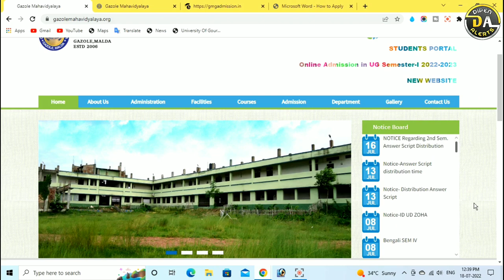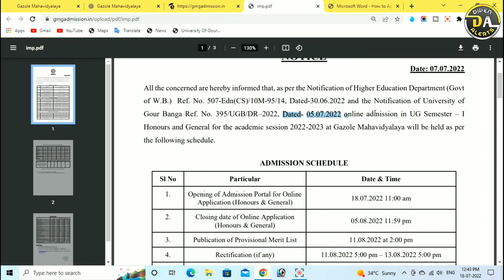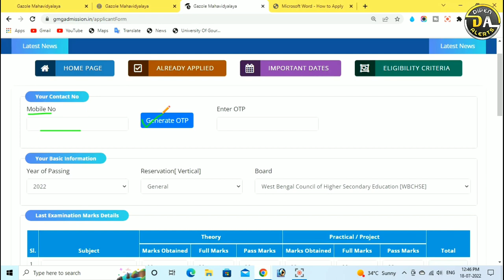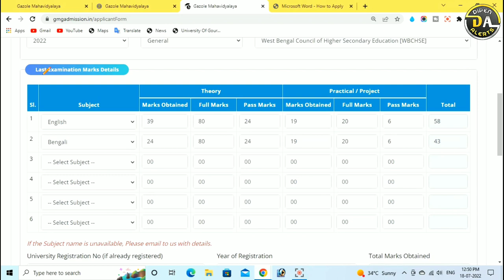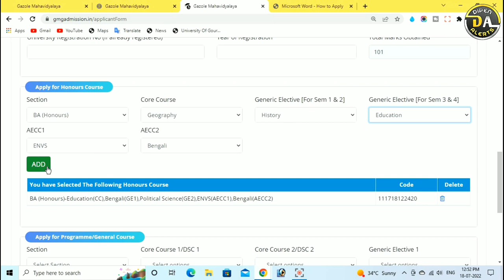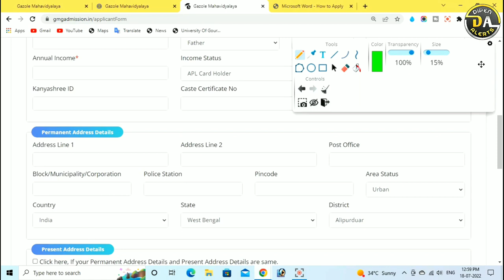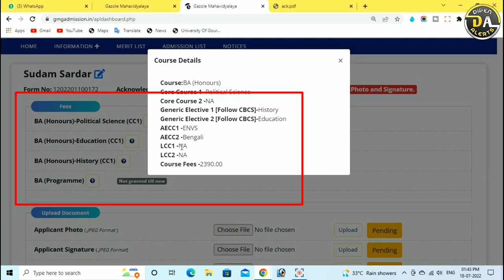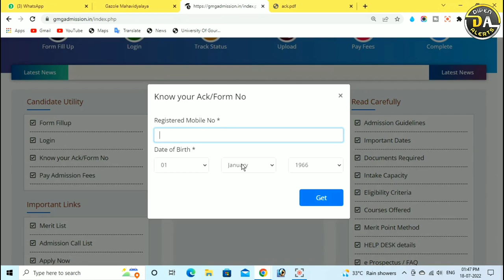Gazole Mahavidyalaya 1st Year Admission From Fill Up 2022-23 | UGB 1st year admission process 2022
📀About this video:-All the concerned are hereby informed that, as per the Notification of Higher Education Department (Govt
of W.B.) Ref. No. 507-Edn(CS)/10M-95/14, Dated-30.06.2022 and the Notification of University of
Gour Banga Ref. No. 395/UGB/DR–2022, Dated- 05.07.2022 online admission in UG Semester – I
Honours and General for the academic session 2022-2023 at Gazole Mahavidyalaya will be held as per
schedule. In today's video we will discuss about Gazole Mahavidyalay Admission From fill up and procedures.
👉জরুরী বিষয় সমূহ:
1. আবিদন করার শেষ সময় 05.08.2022 তারিখ রাত্রি 12 টা ।
3. Honours Course -এ ভর্তির মেধা তালিকা তৈরীর নিয়মাবলী ও গাজোল মহাবিদ্যালয় সম্পর্কে জানার জন্য

🟢Pre Requisites for Applying online
 candidates should have the following :-

2.A valid Mobile no (OTP will be sent to this no.).
3.A colour photogrpah and signature with maximum size 50 KB.
3.Scan copy of HS marksheet in JPEG format with maximum size 150 KB..
4.Scan copy of SE Admit Card in JPEG format with maximum size 150 KB.
5.Scan copy of Caste Certificate (if applicable) in JPEG format with maximum size 150 KB.
6.Scan copy of PWD Certificate (if applicable) in JPEG format with maximum size 150 KB.

📂Documents required:👇
i.Stamp size colour photo.
ii.Signature of candidate.
iii.H.S./ Senior Secondary Mark Sheet.
iv.Madhyamik / Secondary Admit Card.
v.Caste Certificate (SC/ ST/ OBC) issued by competent authority (if applicable).
vi.Physical Handicapped (PH) Certificate issued by competent authority (if applicable).
vii.BPL Certificate issued by competent authority (if applicable)
viii.UG Registration Certificate issued by competent authority (if applicable)
ix. Migration Certificate issued by competent authority (if applicable)

👉Eligibility Criteria:
📗Stream:BA(Honours)
📝Subject: ARABIC, BENGALI, EDUCATION, ENGLISH, GEOGRAPHY, HISTORY, PHILOSOPHY, POL. SCIENCE, SANSKRIT, SOCIOLOGY,
📝UR & OBC Eligibility Criteria:45% IN AGGREGATE OR (40% IN AGGREGATE AND 50% IN SUBJECT)
📝SC & ST Eligibility Criteria: 40% IN AGGREGATE OR (35% IN AGGREGATE AND 45% IN SUBJECT)

📗Stream:BA(General/Pass course)
📝Subject:ALL
📝UR & OBC Eligibility Criteria:PASS MARKS ONLY (IN CASE OF GEOGRAPHY - PASSED IN GEOGRAPHY)
📝SC & ST Eligibility Criteria:PASS MARKS ONLY (IN CASE OF GEOGRAPHY - PASSED IN GEOGRAPHY)